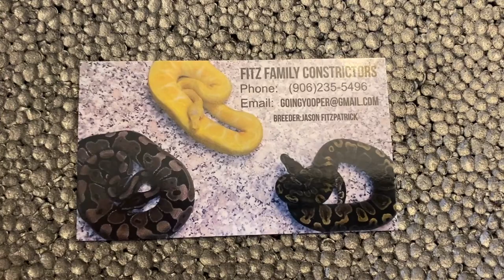New baby snake and babies hatching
We purchased our most expensive snake to date!! From a mystery breeder!!!

Raiden proves out 3rd year in a row with half his “equipment”.  That’s why he will never leave my snake den!!